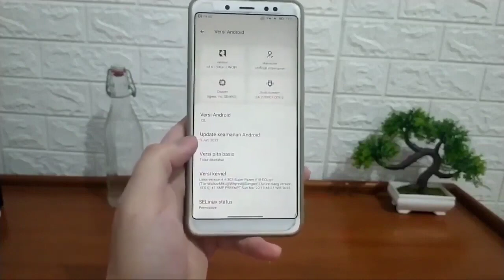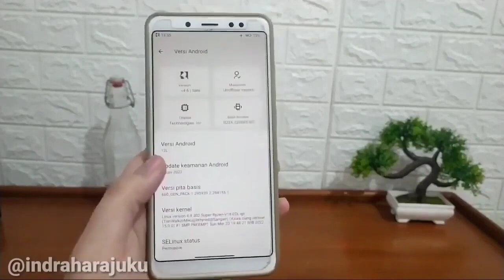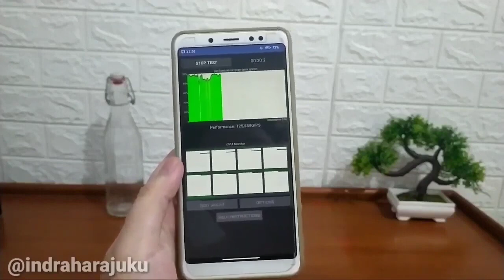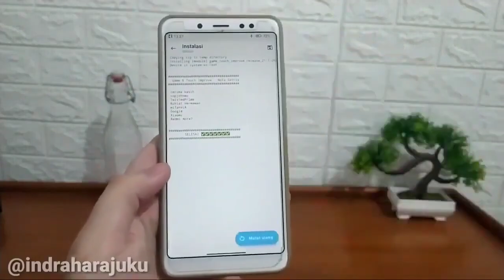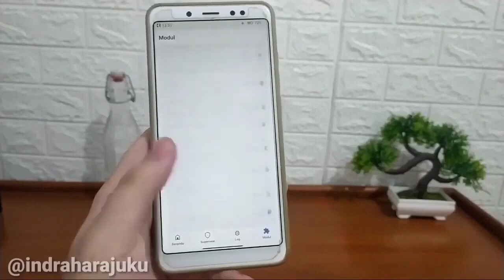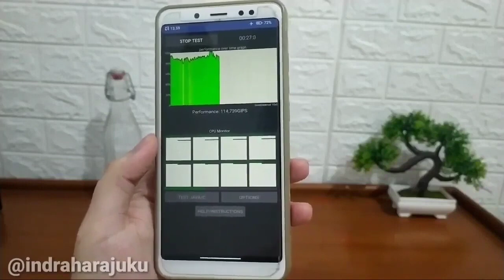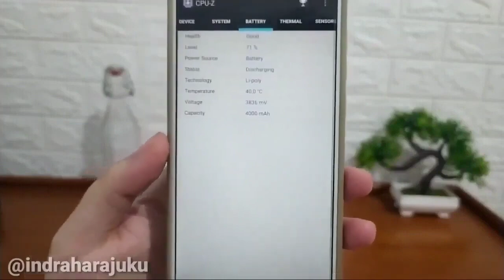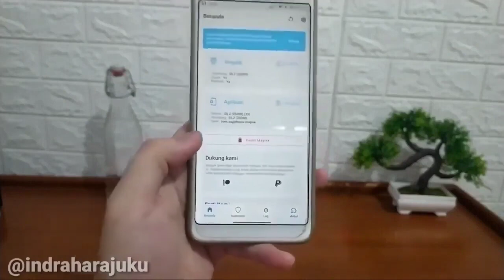Ios Touch + Gaming Magisk Module for Snapdragon❗Rasakan Sentuhan Iphone Response/Sampling Rate